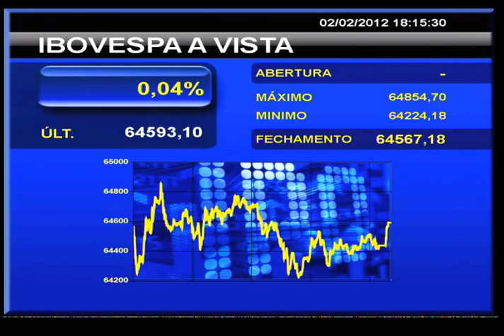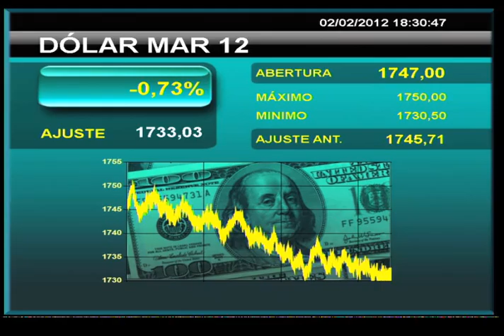Ibovespa fecha estável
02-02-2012 - La Presse - Mercados de lado, bolsas sem tendência definida com investidores pouco propensos a riscos após balanços corporativos considerados ruins.